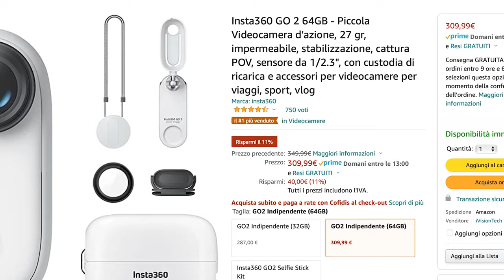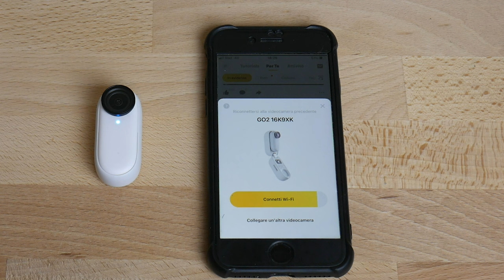Insta360 go 2: quello che nessuno vi ha detto...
L'Insta360 go 2 è una cam unica nel panorama, permette di fare riprese in modalità incredibili, ma ha anche delle misconcezioni che la individuano come action cam.
Qui vi racconto per la mia esperienza personale con questa camera, alcune cose che nessuno via ha detto: perchè è perfetta per alcune cose, ma non è il device corretto per altre.

Insta360 go 2
Insta360 go 2 (64 gb full kit)

LA MIA ATTREZZATURA:
Fotocamera, Lumix G7
Microfoni Wireless Hollyland Lark 150duo kit
Luci Neewer 700W 60x60cm Softbox
Treppeide Slik Video Sprint III con testa a 2 vie
DJI OM 4 - Stabilizzatore a 3 Assi
Insta360 go 2